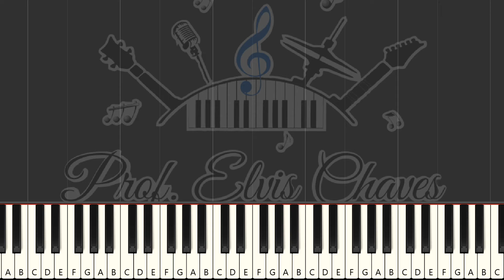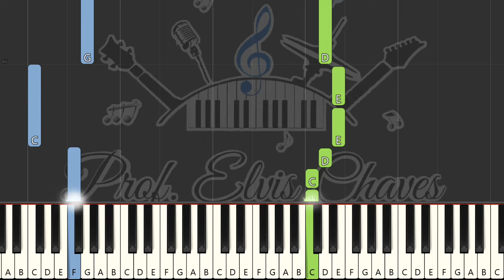🎹 What can wash away my sin - 5913 - Tutorial Teclado Fácil 2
🎶 MAIS PARTITURAS
Encontre mais partituras e outros recursos musicais em nossa loja: